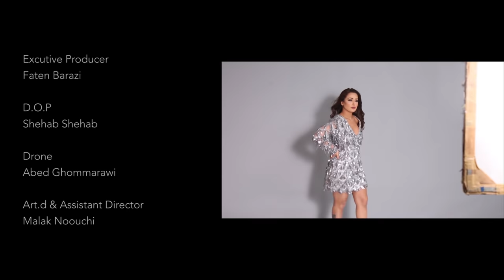كاميليا ورد | يا زعل | Kamilya Ward | Ya Zaal | Music Video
اخراج: شهاب شهاب
كلمات: أحمد عصام
لحن: باسم يحيى
توزيع موسيقي: روبير الأسعد
إنتاج: LifeStylez Studios